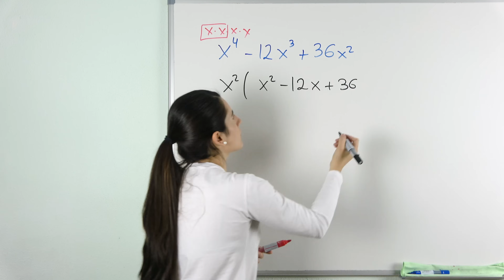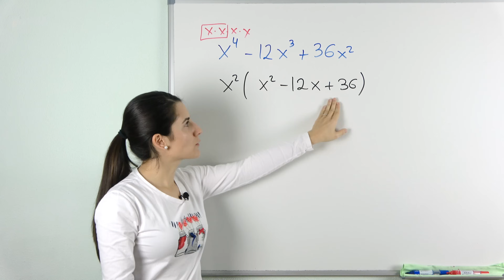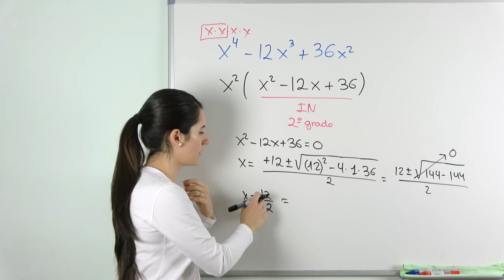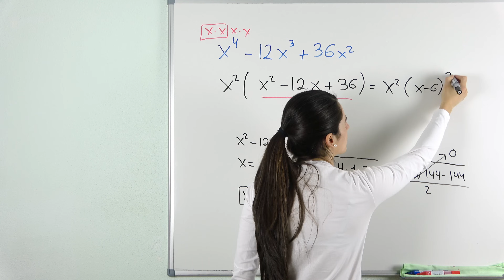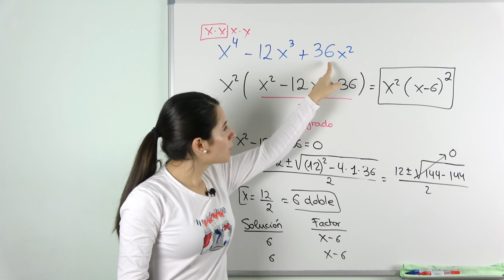FACTORIZAR Polinomios SIN RUFFINI ❎ Ejercicios con Polinomios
Resolvemos un ejercicio de polinomios que consiste en factorizar dos polinomios.

⏰ TIEMPOS:
00:00 Introducción
00:22 Ejercicio 1